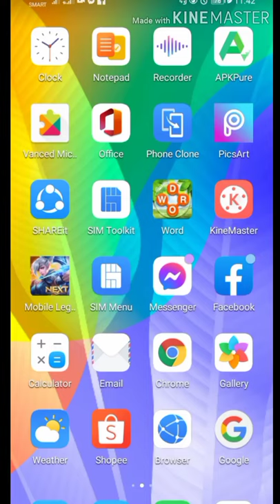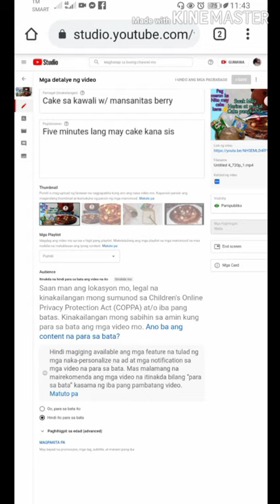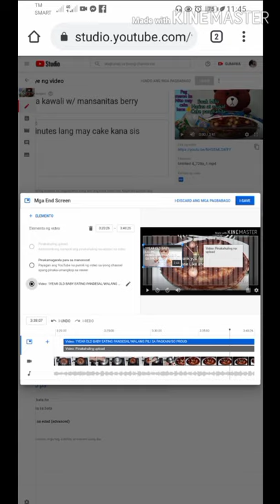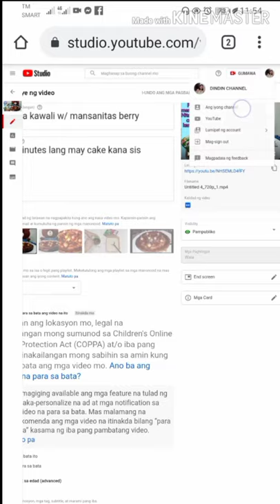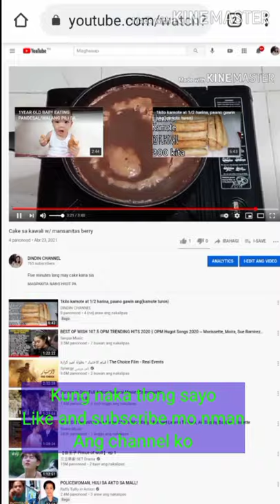PAANO MAG LAGAY NG END SCREEN SA VIDEOS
Sa pinaka dulo ng video mo ilagay ang mga next video mo yon ang end screen para makita ng ma nonood at pipindotin nila yon kong maganda ang laman.